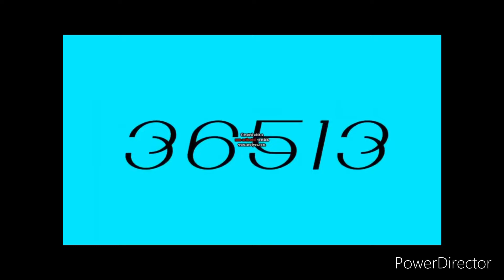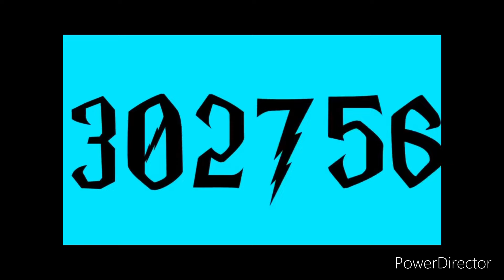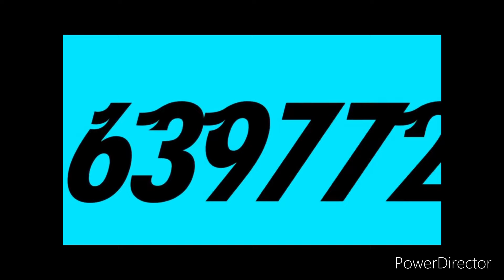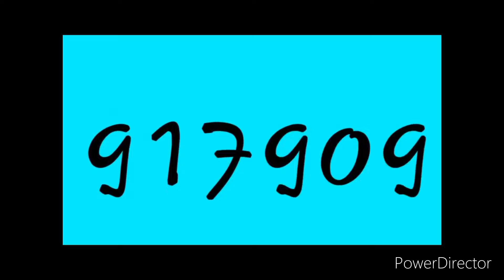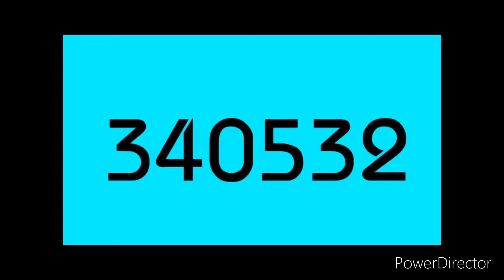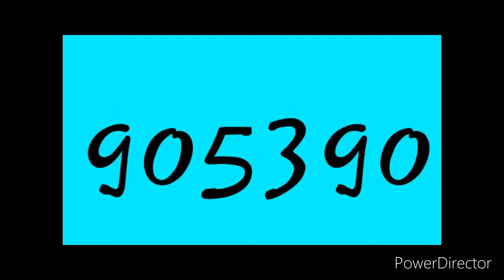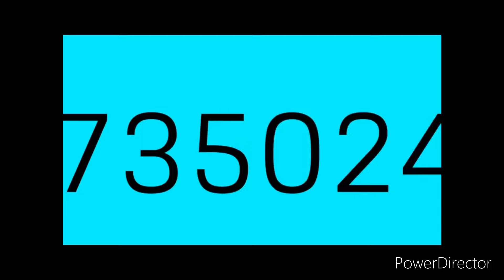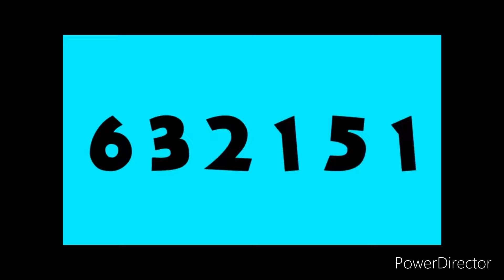Numbers 0 to 1000000 with cyan background From speed 0,5x to 8x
Save!

The speeds are with non-keep pitch